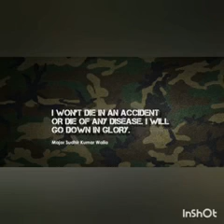Kargil Vijay Diwas - Salute to our Indian Soldiers (Tamil)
Let us love and respect MOTHER INDIA!Salute INDIAN ARMY!!
Video CREDITS-AVPS Palladam